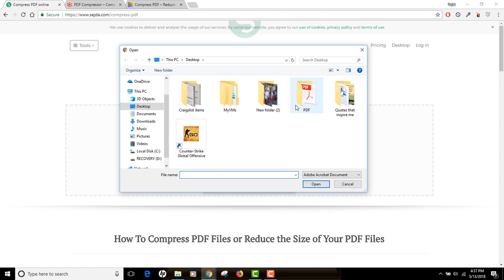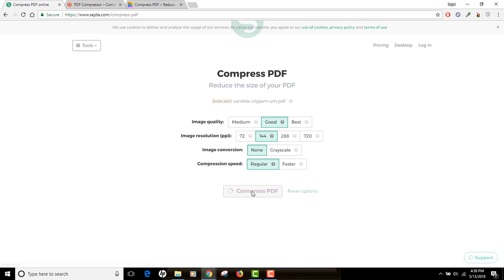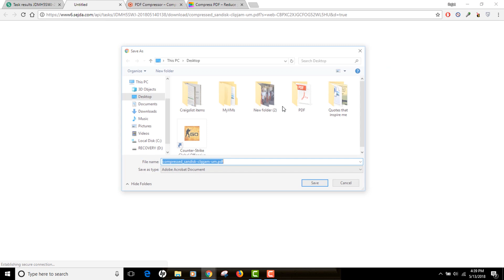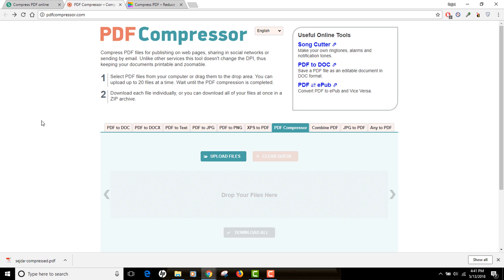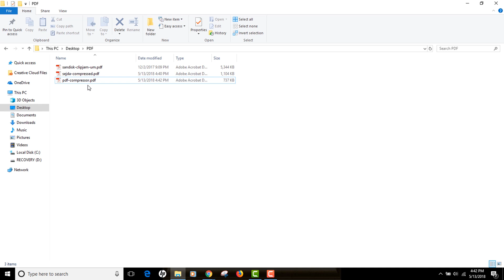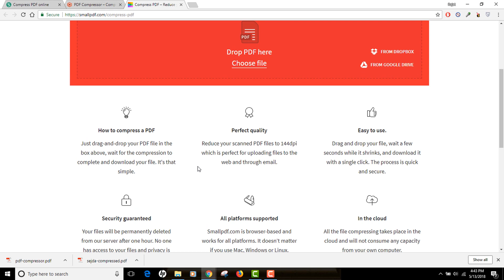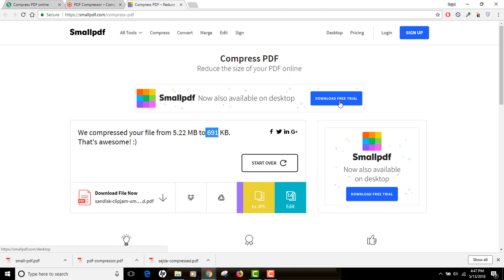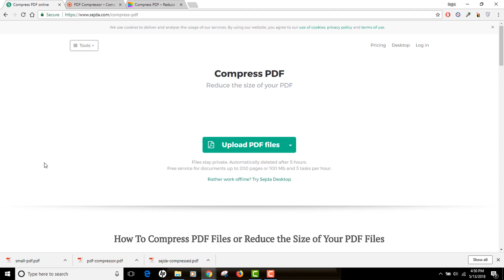3 Ways to Compress PDF Files without Quality Loss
How to reduce pdf file size without quality loss - If you are looking to compress your PDF Files and reduce the size with no quality loss then do checkout this video.